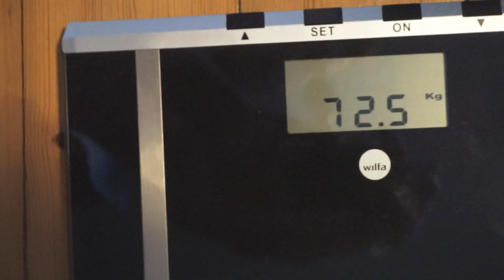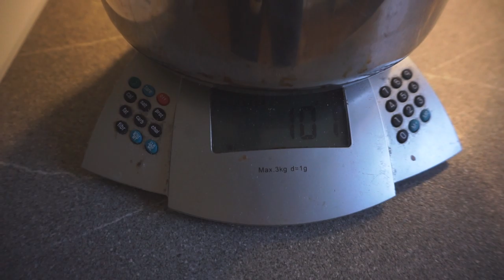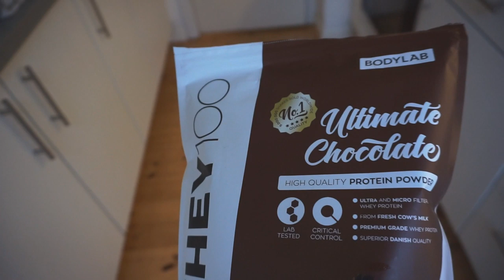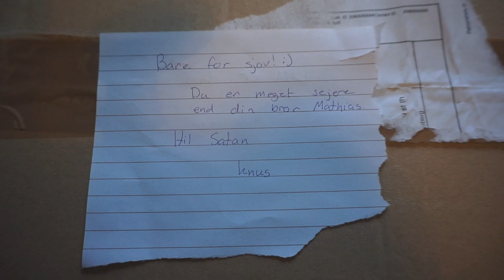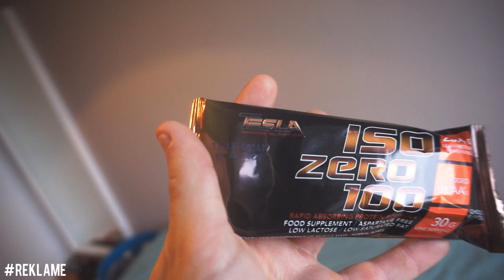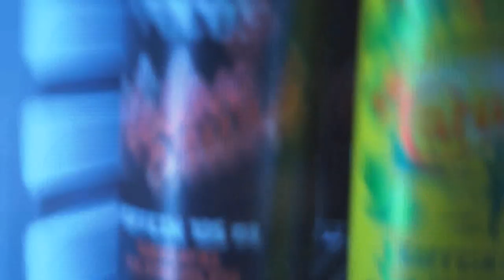Nye spændende projekter!